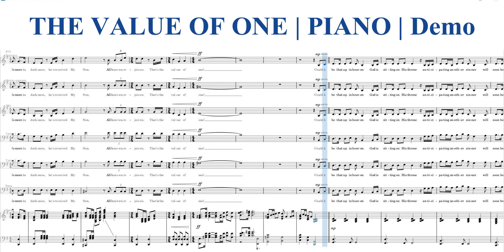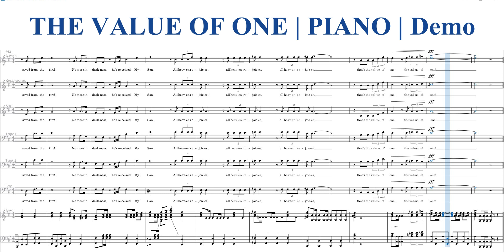The Value of One | Piano | Demo